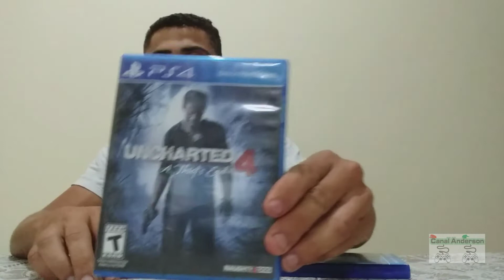NOVIDADES NO CANAL- confira oque vai acontecer.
NOVIDADES aqui no canal para vocês imscritos.